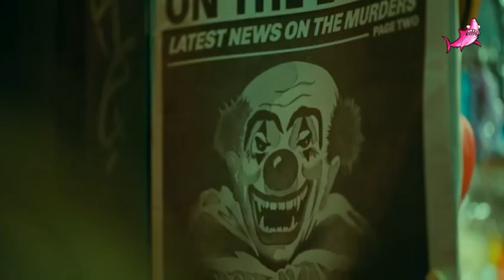JOKER Full Official Movie review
🔥🚨👍 NOW
🚨🔥Comment NOW
🔥🚨Share NOW

🔥MOST watched🔥

🔥⚡NEWEST MOVIES⚡🔥

I don't want to report anything..So make sure that you don't copy any content from my vedios..